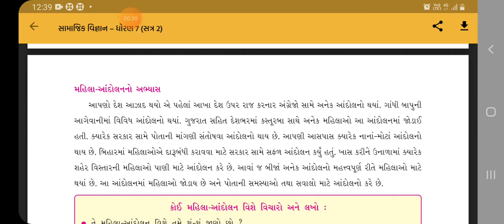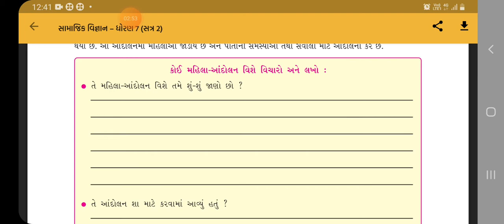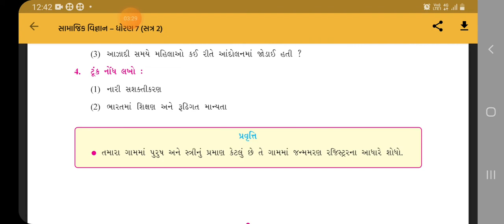ધોરણ -7,સામાજિક વિજ્ઞાન ,પાઠ -16 જાતિગત ભિન્નતા (ભાગ-૧૨)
મહિલા આંદોલન વિશેની સમજુતી